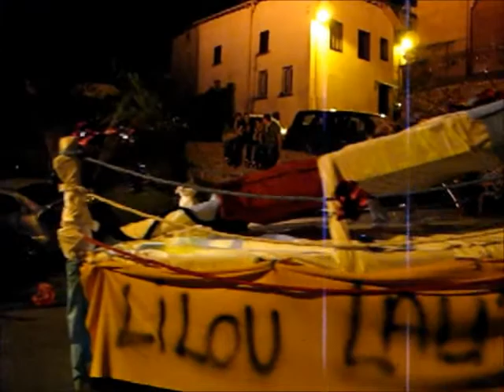Fête des classes en 2 à Valsonne, 11/12 mai 2012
la classe en 2 défile dans une bonne humeur communicative !